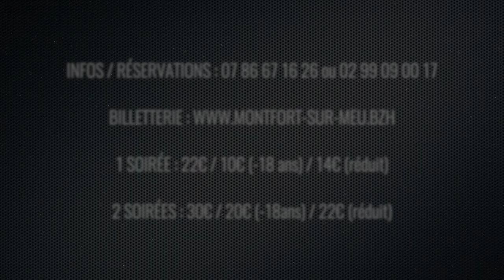Montfort Blues Festival les 15 & 16 novembre 2024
MONTFORT BLUES FESTIVAL #16 – Salle du Confluent, 20 La Cotelais à Montfort-sur-Meu (35).
- Vendredi 15 Novembre : Dawn Tyler Watson (Can) + Dom Pipkin & The Iko’s (Uk) + Lucky Pepper Band (Fr).
- Samedi 16 Novembre : Malted Milk (Fr) + Bb & The Blues Shacks (All) + Bouexi Band (Fr).
- Off Samedi 16 Novembre : Honeymen Trio (Bar Le Galop’1) + Shook Me (Galerie Quinconce) + Projection Film Blues (Cinéma La Cane).